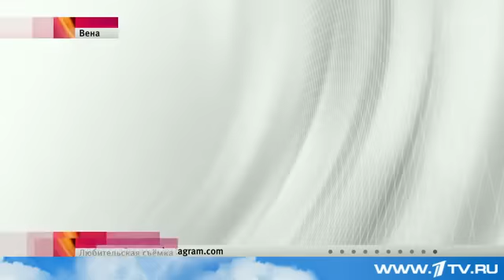Оперные звезды Анна Нетребко и Юсиф Эйвазов сыграли свадьбу в старинном дворце Лихтенштейнов в Вене